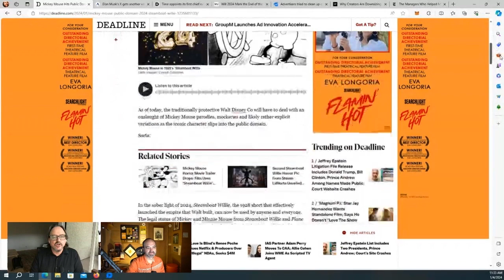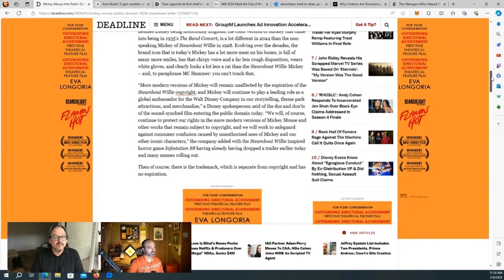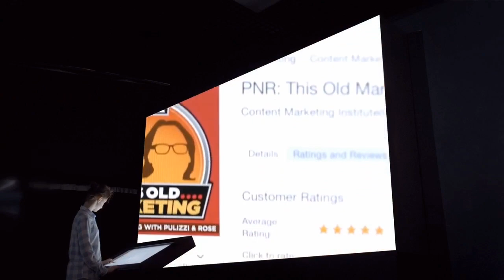Mickey Mouse enters public domain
Steamboat Willie (the debut of Mickey Mouse) is released from its copyright shackles. Is there an opportunity for brands in out-of-date content?